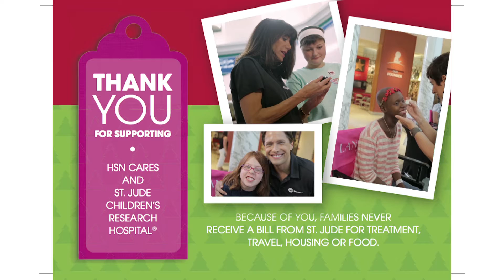HSN Cares | Benefits of St. Jude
HSN Cares is dedicated to empowering women and helping families in times of need. We are proud to partner with St. Jude Children's Research Hospital so that families never receive a bill from St. Jude, since all a family should worry about is helping their child live. 100% of your donation through HSN Cares goes directly to St. Jude Children's Research Hospital